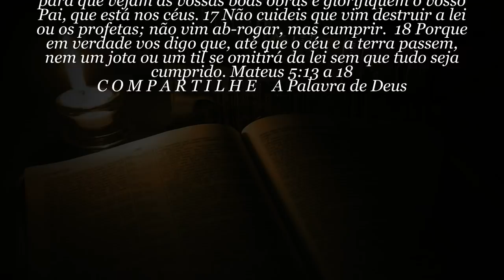60 SEGUNDOS DE BÍBLIA Dia 17 de Maio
Tens um minuto pra Deus? Então ouça 60 segundos de Bíblia pura. Tradução NVI - Nova versão internacional. Narração: Ney Santos - 60 SEGUNDOS DE BÍBLIA Dia 17 de Maio
Apoie a Palavra de Hoje